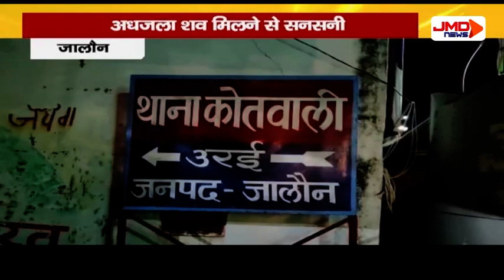अधजला शव मिलने से सनसनी । Jalaun । JMDNewsFLASH | DEN 308